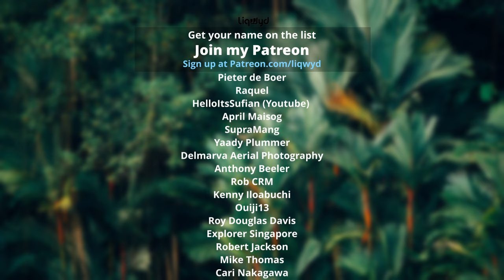LiQWYD - Take me back [Official]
⭐  BIG thanks to my Patreons:
Tina Huang
Jakub Rybarczyk
Anthoney King
Italian Time
Mile High Campers
Darell Chua
Chris O’Donnell
Hanami Okuno
Abwasserrohr
104 Fellybeans
Thomas Braun
Kyle Leffers
bdw beats
Tina Nerger
Ann
Jane Deerfield
Dale Nabeta
Yasuhiro Tsukamoto
Ryan Uyematsu
Petros
Masato Horino
Elaine
Yuyu
Pieter de Boer
SupraMang
Yaady Plummer
Delmarva Aerial Photography
Reid Cardwell
RobC R M
Anthony Beeler
Brett Ball
Smiley TK
Cooking With Judy Caldwell
Kenny Iloabuchi
Ouiji13
Roy Douglas Davis
Explorer Singapore
Robert Jackson
Mike Thomas
PRith Channel
Thomas Gee
Brock Martin
Kent Lawrence
Mary Waite
英紀 黒沢
Sandra
Coclé Nature Travel E.F
José Muñoz
Slippy Grip - @SlippyGrip
CC Spillman
R ,e Richard
Judy Justin
Lipe Paíga
Micah Ringlein
Phyllis Nunn
Alpinerover - @alpinerover